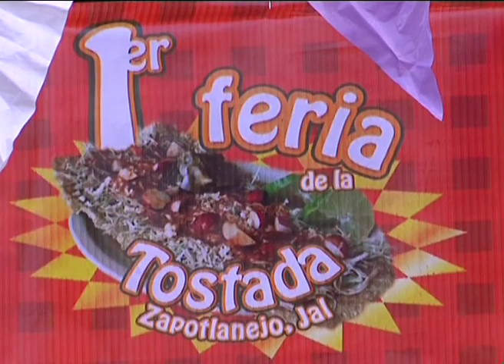Elementos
1er Feria Tostada Zapotlanejo